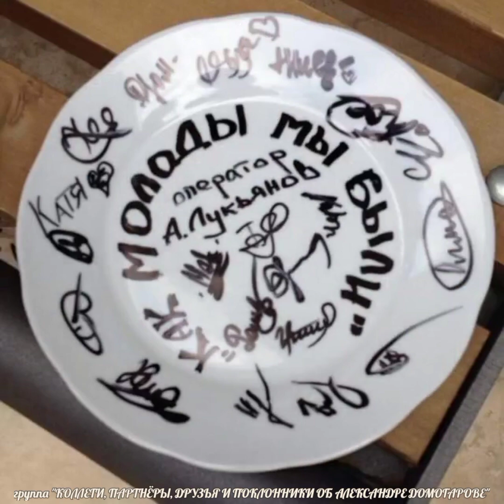ПО СТОПАМ МДКФ "АЛЫЕ ПАРУСА", В КОТОРОМ НЕОДНОКРАТНО ПРИНИМАЛ УЧАСТИЕ АЛЕКСАНДР ДОМОГАРОВ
К МЕЖДУНАРОДНОМУ ДНЮ ДЕТЕЙ

ПО СТОПАМ  МЕЖДУНАРОДНОГО ДЕТСКОГО КИНОФЕСТИВАЛЯ "АЛЫЕ ПАРУСА", В КОТОРОМ НЕОДНОКРАТНО ПРИНИМАЛ УЧАСТИЕ  АРТИСТ

"КАК ТЕБЕ ПРО "АРТЕК" РАССКАЗАТЬ..."
Автор: Rirena